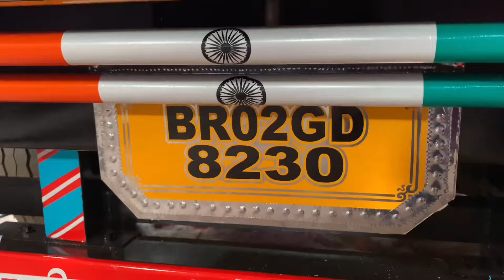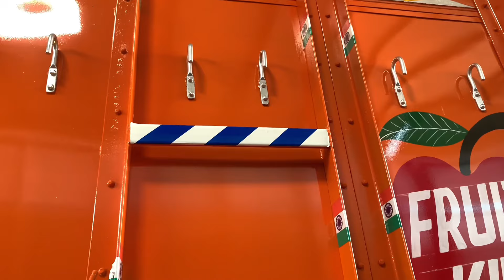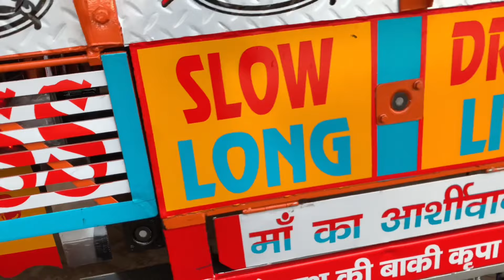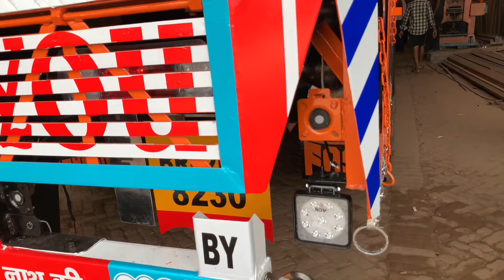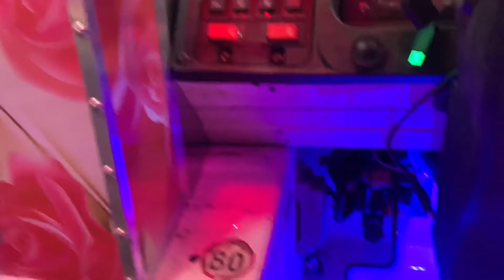TATA🚍4830 BS6✅PHASE2 FULL⭕️3D💥WORK READY👉🏻BY GILL🚍TRUCK BODY SAMANA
Tata 4830 full 3D work READY BY GILL TRUCK BODY SAMANA

  KOI V TRUCK READY KARRVNE KAI LIYE HAMME SAMPARK KARO

  OPEN BODY

  CONTAINERBODY

  PLATFARM

TIPER
TRILER

  KOI V TRUCK READY KARRVNE KAI LIYE HAMM SAI SAMPARK KARE
GiLL TRUCK & CONTAiNER BODY SAMANA 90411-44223

Location  👉🏻PUNJAB PATIALA CITY SAMANA ￼